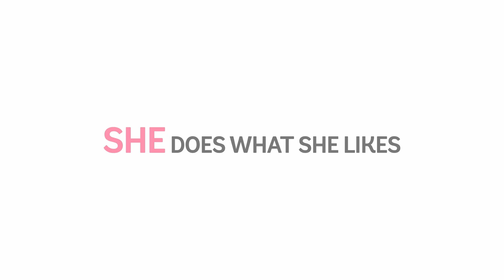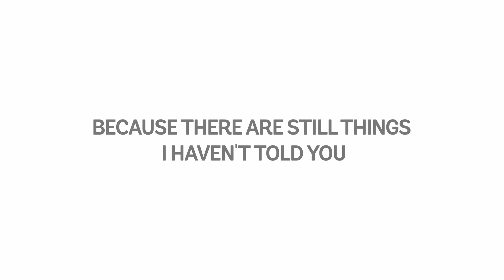My Oni Girl | Official Trailer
The long-awaited fourth feature-length film and latest work from Studio Colorido tells the story of a boy and an oni (demon) girl.
This film will be directed by Tomotaka Shibayama, who, after working for Studio Ghibli, has participated in many TV commercials and film works at Studio Colorido, where he made his feature-length directorial debut, “A Whisker Away.”

Yearning to get along with others and not be disliked, first-year high school student Hiiragi finds himself unable to say no whenever someone requests something of him.
One summer day, while unsuccessfully carrying out yet another request, he encounters an oni girl named Tsumugi, who has come to the human world to search for her mother.
She does whatever she pleases and is the complete opposite of Hiiragi.
Studio Colorido presents this fantasy tale of youth that unfolds over one wintery summer.